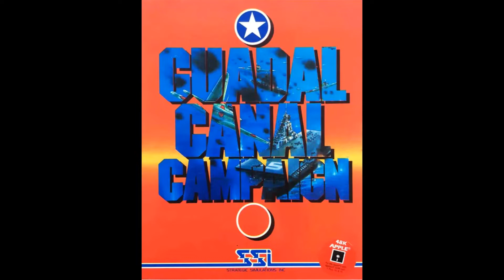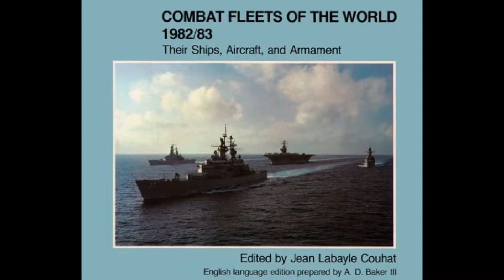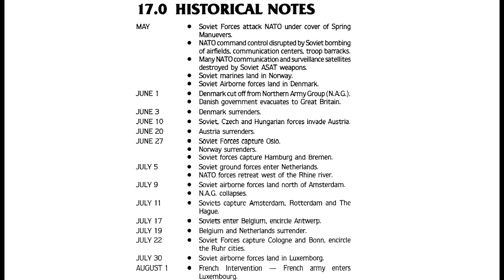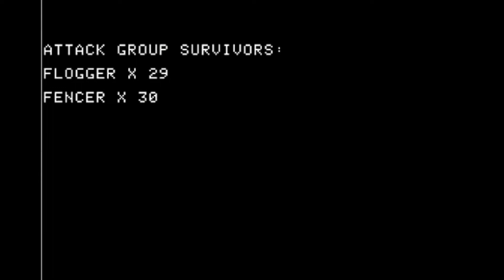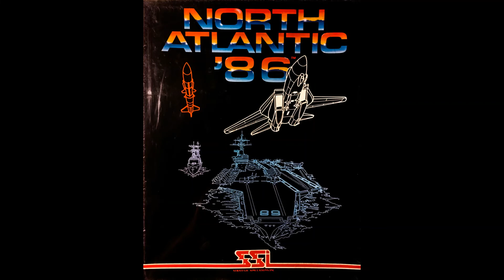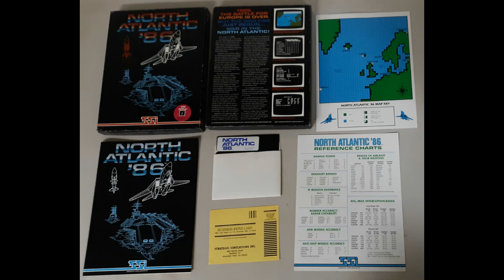Początki komputerowych strategii: North Atlantic '86 (1983)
Historia powstania i opis gry "North Atlantic '86 " wydawnictwa SSI, uważanej za pierwszą komputerową symulację współczesnego pola walki morsko powietrznej.